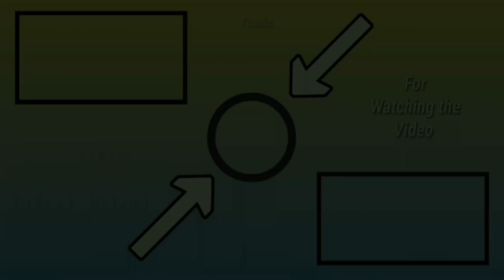IRTS New Alpha Update | Full Gameplay & Details | Superb Update | FINALLY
IF YOU WANT TO EARN WITH HIGH CPM , THEN JOIN WITH MY REFFERAL TO GET HIGH CPM :-

OF COURSE JOIN WITH MY REFFERAL TO GET HIGH CPM 😁

1. Team Flyer
2. And , Thx to All Helper's 🙏
3. And , also Thx to All Developer's 🙏